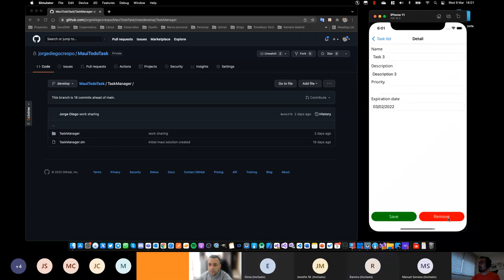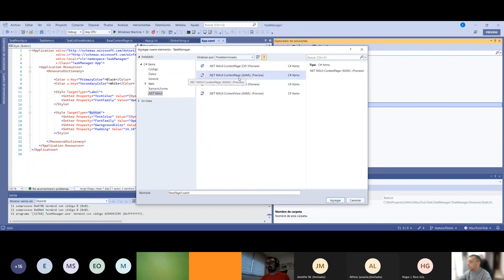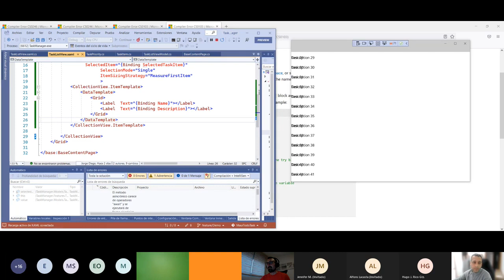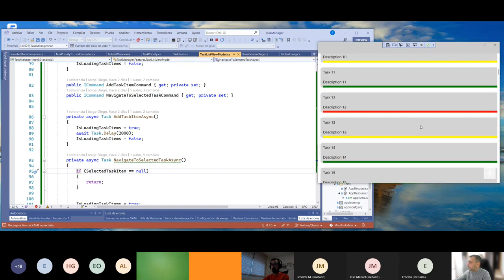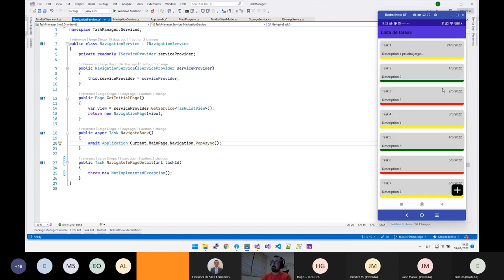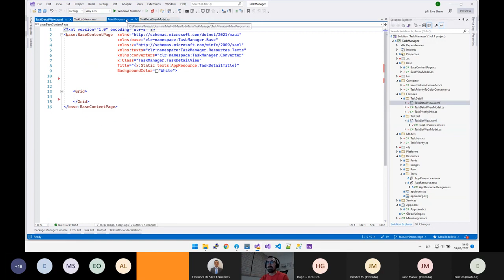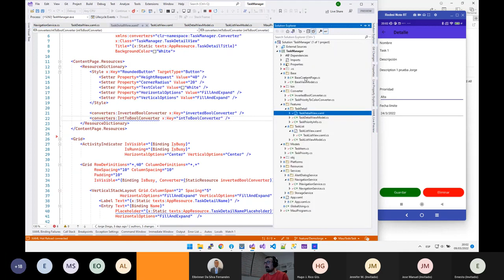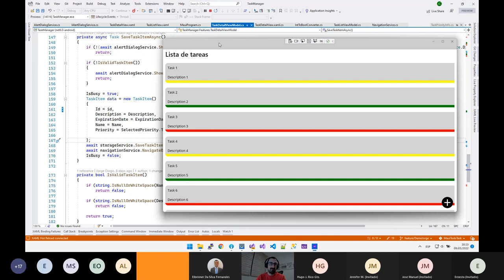Taller: Nuestra primera aplicación MAUI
Seguimos con nuestras sesiones enseñando lo que conocemos de MAUI. En esta ocasión, vamos a impartir un taller en el que crearemos una aplicación MAUI sencilla, para enseñar buenas prácticas a la hora de trabajar con el framework.

Creación de Views y ViewModels
Uso de servicios
Localización de recursos
Navegación
Dependency injection
El taller será impartido por Elbrinner y Jorge, organizadores de este grupo, pero como en todas las ocaciones, cualquiera puede participar abriendo el micro y trasladándonos sus opiniones.

Twitter Elbrinner: @elbrinner
Twitter Jorge: @jorgedcrespo